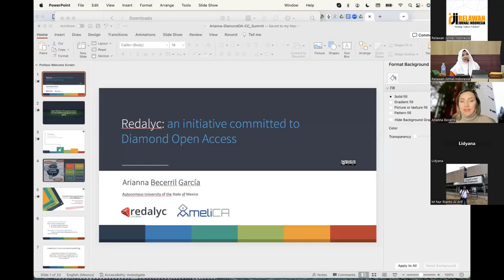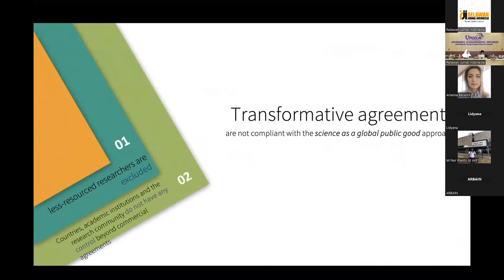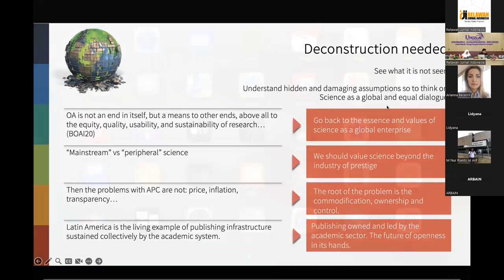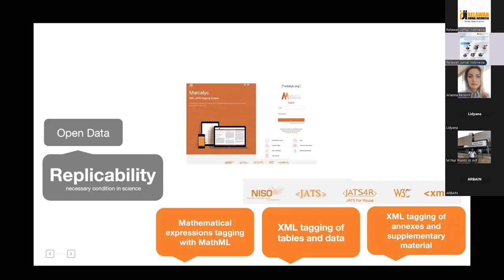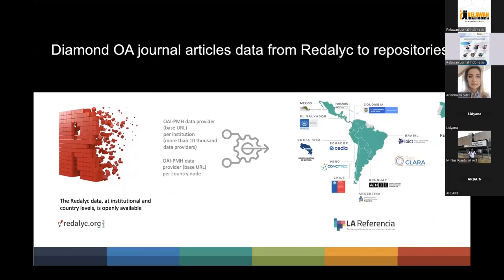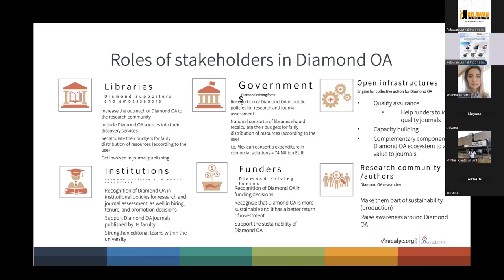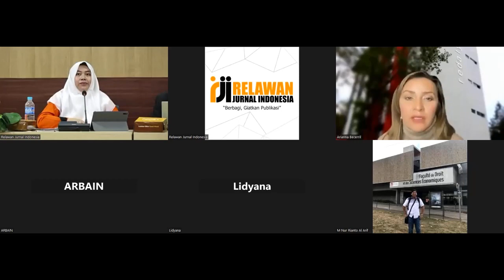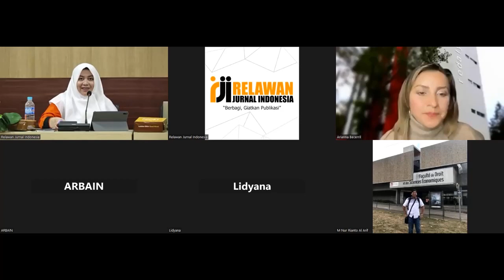RJI Goes Global Part 3 - Redalyc: An Initiative Committed to Diamond Open Access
RJI Collaboration Towards a Global Community in the Development of Scientific Publications in Indonesia

In order to increase collaboration and cooperation between the Perkumpulan Relawan Jurnal Indonesia (RJI) and the Global Community, RJI will hold a Workshop "Kolaborasi RJI Menuju Komunitas Global.” As a form of RJI's contribution to the development of scientific publications in Indonesia in particular and in the world in general.

Part 1 by Prof. Muhammad Nur Rianto Al Arif from The Head I of Himpunan Editor Berkala Ilmiah Indonesia

Part 2 by Prof. John Willinsky from Founder and Co-Scientific Director of the Public Knowledge Project
Link materi

Part 3 by Prof. Arianna Bicerril Garcia from Executive Director Redalyc
Link materi

Part 4 by Bobur Baxtishodovich Sobirov, Ph.D. from Silkroad Research Network